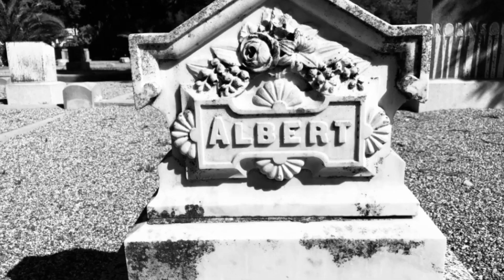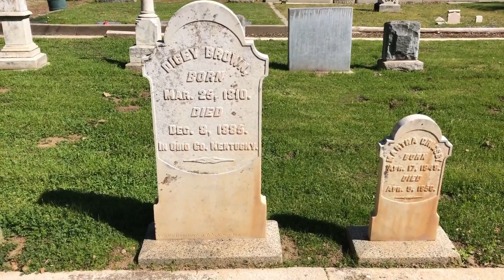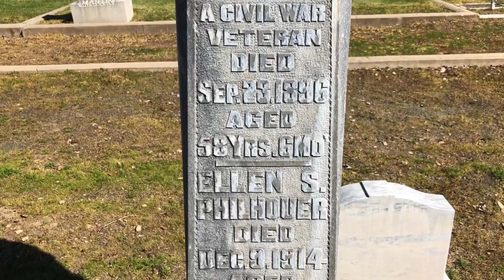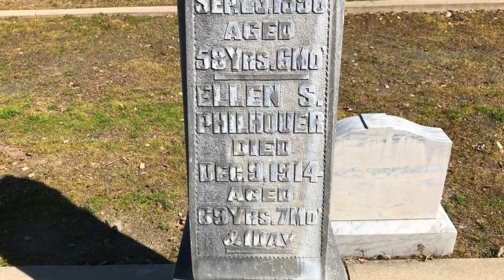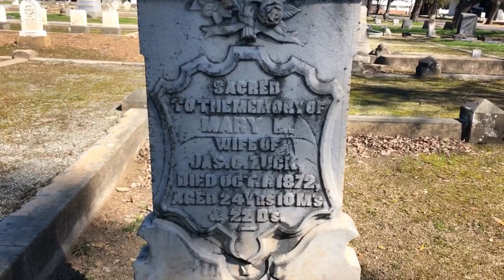Gavilan Hills Cemetery Tour PART 1-March 15, 2019 Vlog PART 2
3/15/19 - Vlog PART 2 continued.
PART 1 of Gavilan Hills Memorial Park Cemetery Tour. We get groceries for St. Patty's weekend. Our phones die.

If you're enjoying this and wanna give me your pennies or goodies.